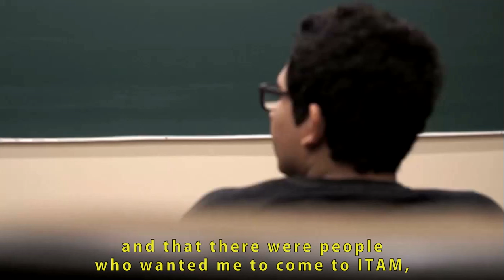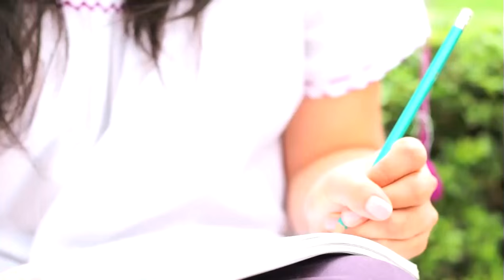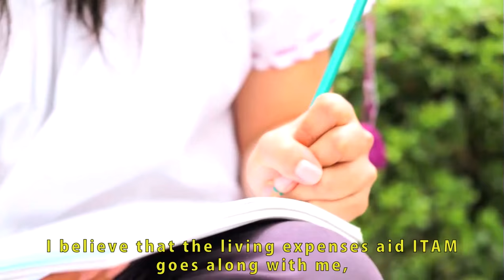ITAM Living Expenses Aid Programs – English subtitles